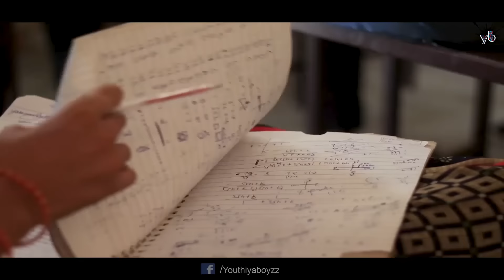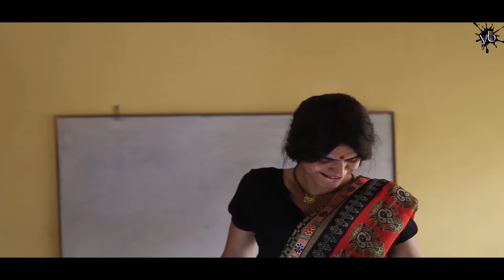School Life | School Ki Yaadein | Youthiya Boyzz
Desi school life
School ki Yaadein
Teacher vs Student
student life
PERFORMED BY: Ibrahim Badshah,
                               Ashish Rawat,
                               Sachin Rawat,.
                               Yash Bhardwaj,
                               Shubham Negi,
                               Lalit Negi
                               Ajay Rawat.
                               Rohit
                               Abhishek Bhardwaj

DIRECTED & EDITED BY: Unknown Person

This is an all original work of Youthiya Boyzz